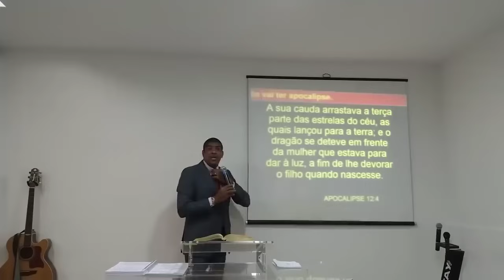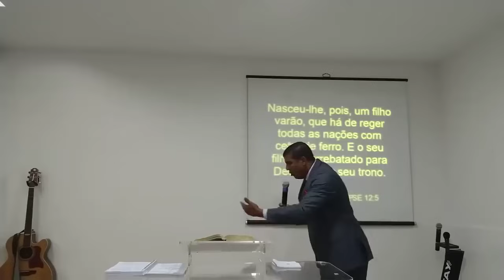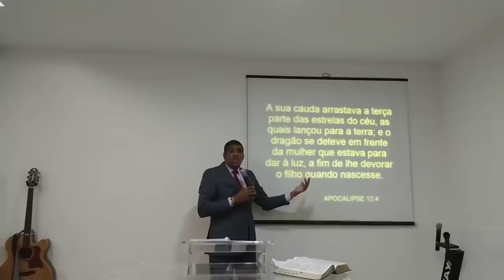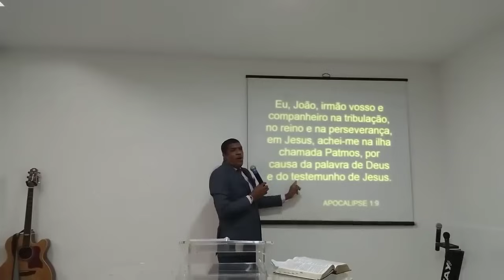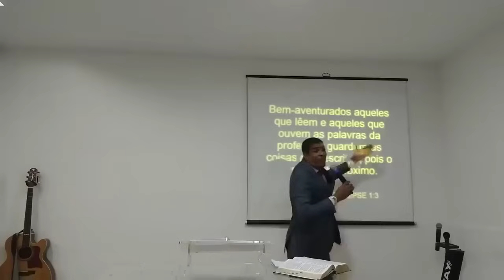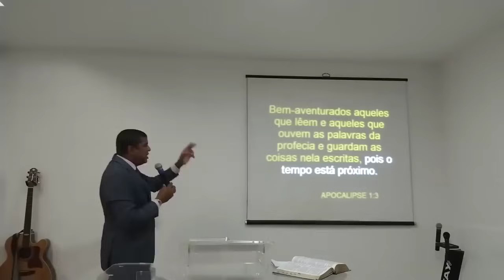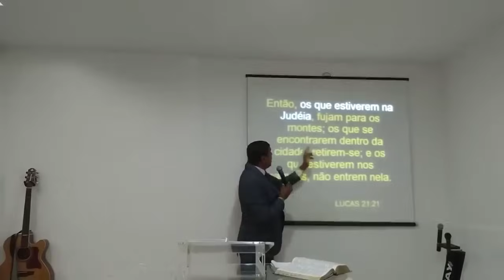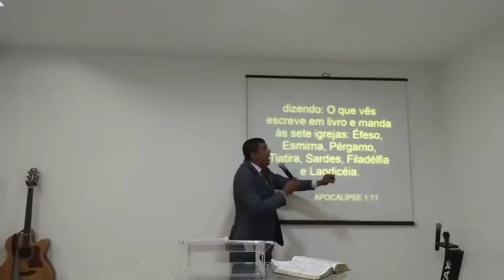QUEM É O FILHO VARÃO DE APOCALIPSE 12 5